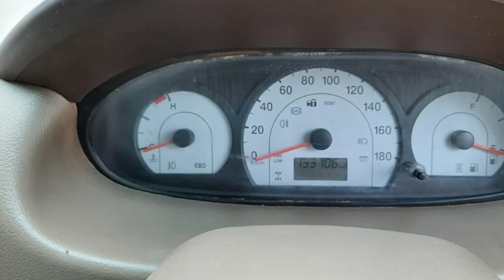Mahindra Xylo Second Car Used Car Sales in tamil nadu bala car sales and buying online